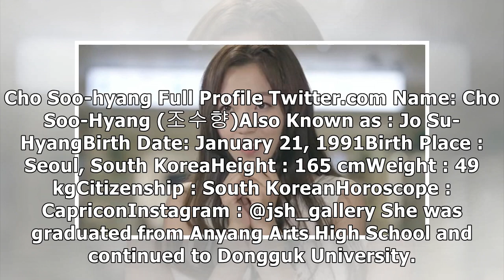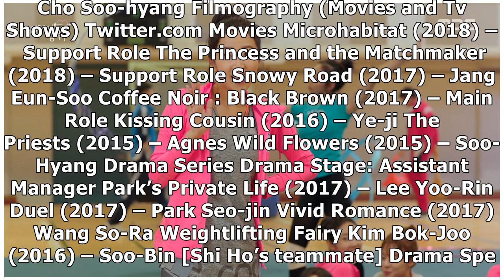Cho Soo-Hyang Profile: Age, Movies, and TV Shows